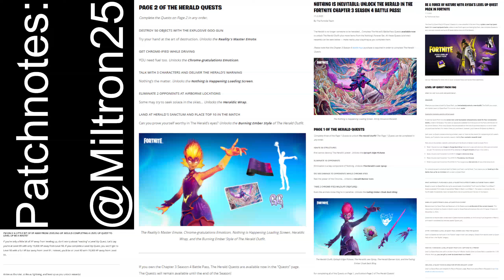Fortnite Patchnotes 11/9/2022